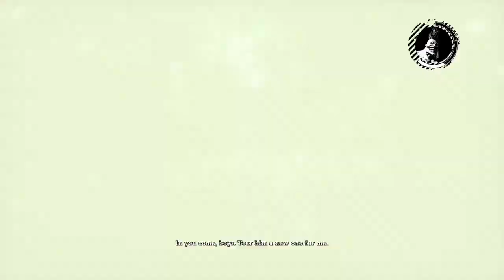Stitch plays Batman Return to Arkham Arkham Asylum part 11 Batstitch vs joker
Batstitch must fight joker and save lisa